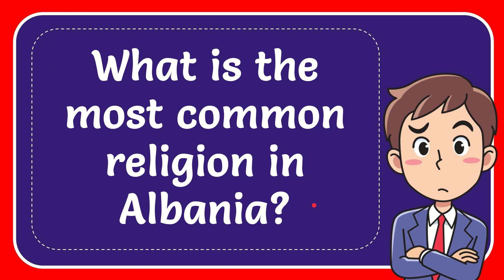What is the most common religion in Albania?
What is the most common religion in Albania? NEW VIDEO#